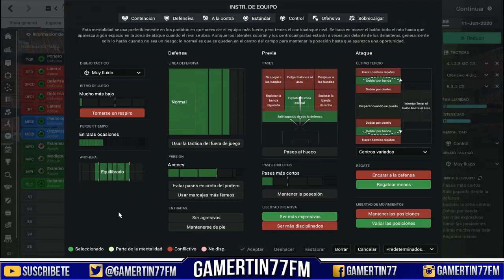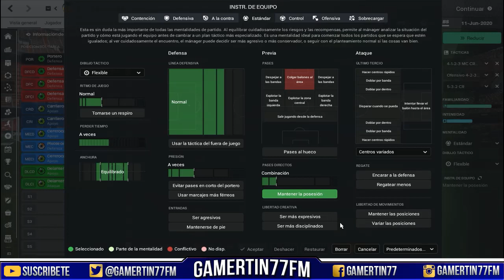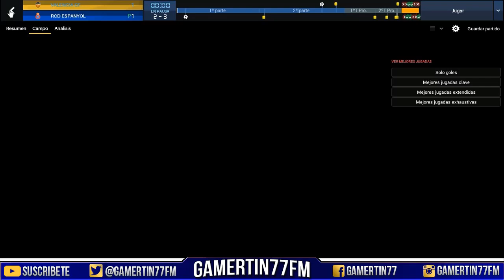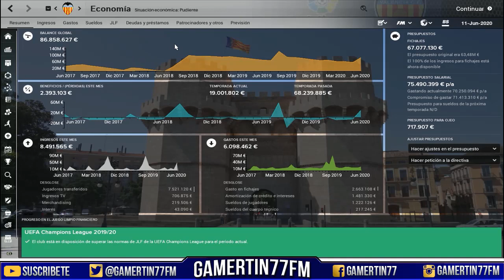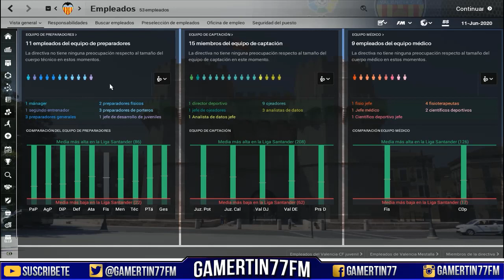FOOTBALL MANAGER 2018 | PARTIDA DE SUSCRIPTORES #14 | VALENCIA (Sergio Pradas) | FM18 ESPAÑOL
► Las mejores camisetas de futbol a un precio IRRESISTIBLE y con buena calidad.
Nueva partida de suscriptores,hoy traemos una partida que nos ha mandado Juan Manuel Vazquez con el Newcastle.Espero que os guste y animaros a mandarme vuestras partidas.